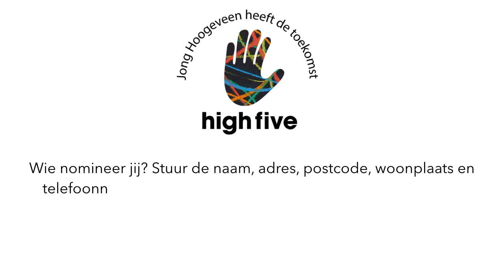Wie wordt Jong Hoogevener van het jaar?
Wie nomineer jij voor de verkiezing Jong Hoogevener van het jaar?

Je kunt ook een bericht achterlaten op de Facebook pagina van Jong Hoogeveen.

Inzenden kan tot 15 december!